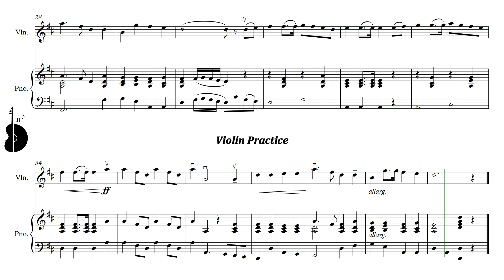Suzuki Violin Book 2 | The Two Grenadiers - R. Schumann | Piano Accompaniment | PPM = 50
Suzuki Violín Libro 2 | Los Dos Granaderos - R. Schumann| Acompañamiento Piano | PPM = 50

▶️ Playlist of this song in different pulse:
▶️ Lista de reproducción de este tema en distintos pulsos:

⚠️ Report link / Reportar enlace:
📀 Suggestion? Write here: